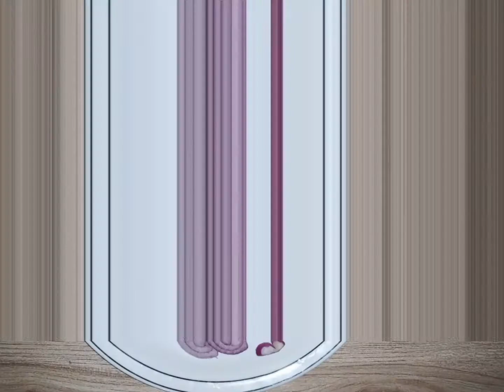Beef shami kabab| karachi special shami kabab|how to make shami kabab for shami burger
Beef Kay shami kabab mazedar aur chat paray kaisay banain. Is recipe ko dekhain aur try kerain ap k shami kabab laziz ban ker tayyar hongay.